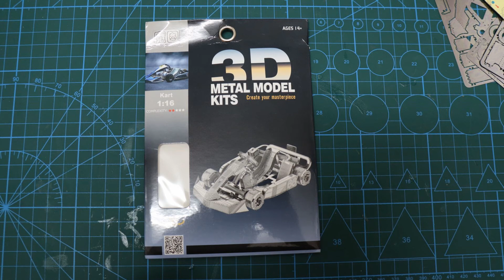2022 09 16 Karting